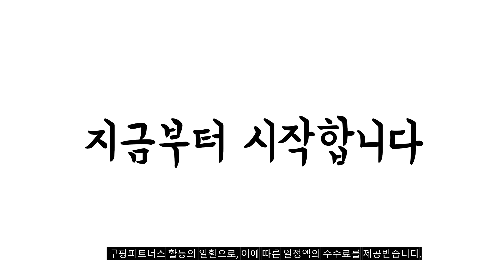2023년 나에게 맞는 더함55인치 추천순위 TOP10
❤️❤️❤️ 더함55인치 구매 가격 평점 리뷰 정리해 봤어요! ❤️❤️❤️
[00:06]
10위. 더함 4K UHD LED 안드로이드11 TV 방문설치 [578,000원]

[00:11]
9위. 더함 4K UHD LED 구글 OS TV [389,000원]

[00:17]
8위. 더함 55인치 NA552UHD LG IPS 패널적용 구글 [399,000원]

[00:22]
7위. 더함 UHD QLED 게이밍 스마트 TV UG551QLED [729,000원]

[00:28]
6위. 2023년형 더함 139cm(55인치) UHD 크롬캐스트 안드로이드 OS11 [399,000원]

[00:33]
5위. 더함 4K UHD LED HDR 안드로이드11 스마트 [499,290원]

[00:39]
4위. 더함 4K UHD LED 안드로이드11 TV 고객직접설치 [428,000원]

[00:44]
3위. 더함 4K UHD LED HDR 안드로이드 11 [458,900원]

[00:50]
2위. 더함 4K UHD QLED 구글 OS TV [498,000원]

[00:55]
1위. 더함 4K UHD LED 구글 OS TV [450,000원]